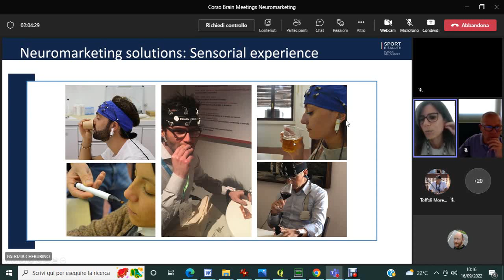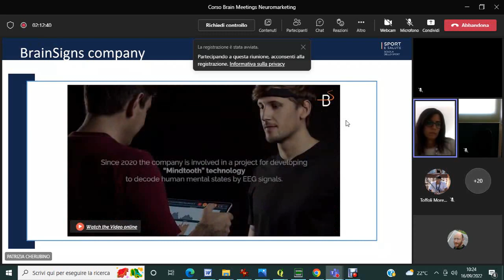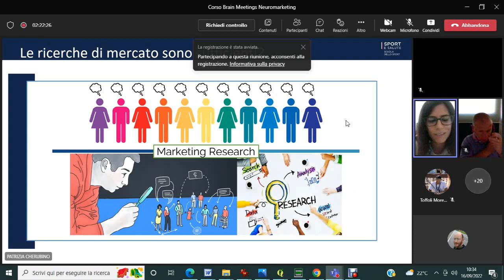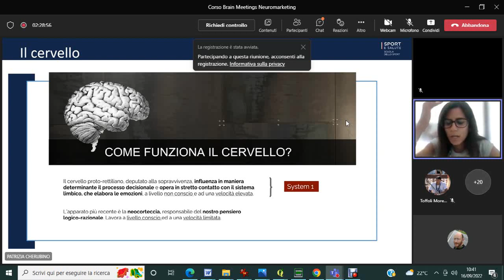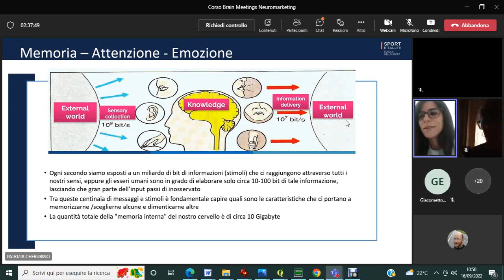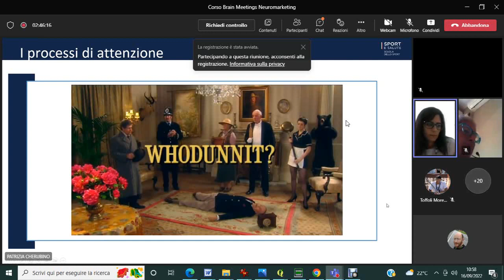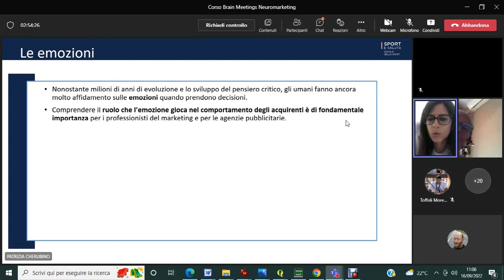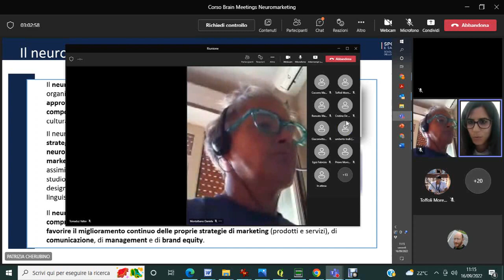Senza titolo 402